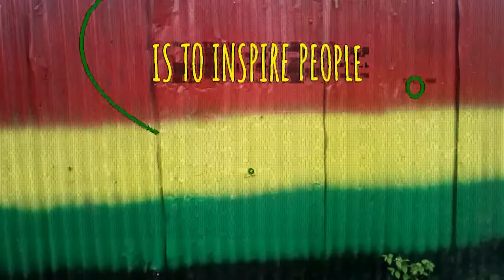cheese & bread challange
video entertainment